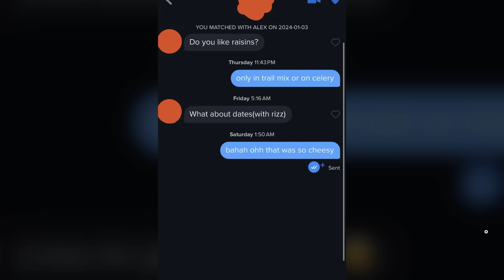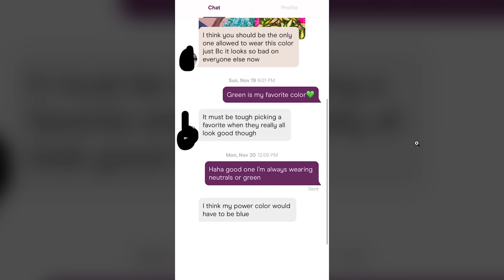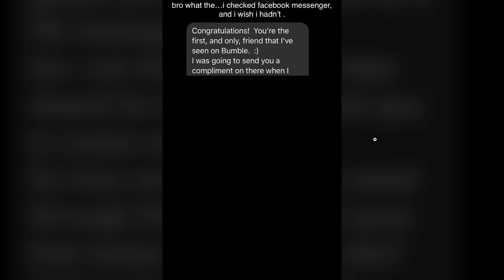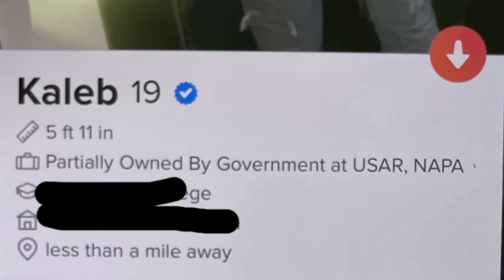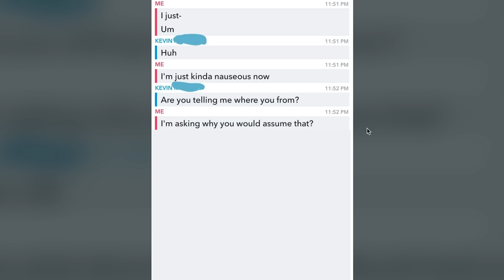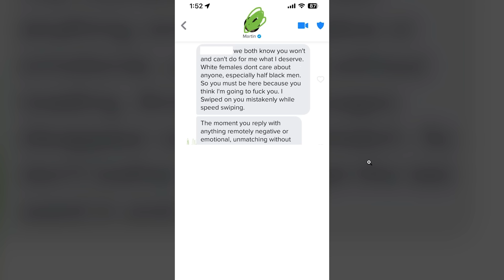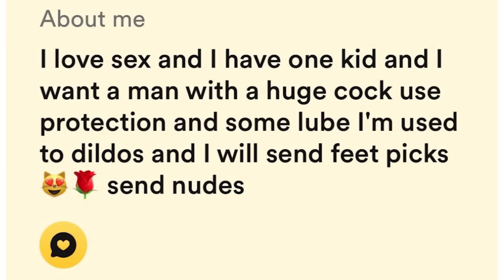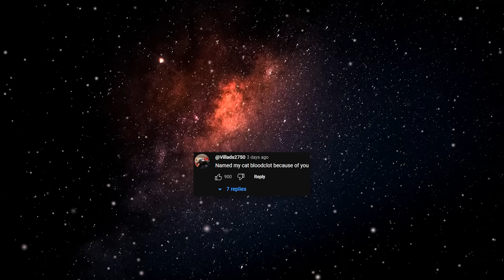I am the horny police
i declare them under arrest